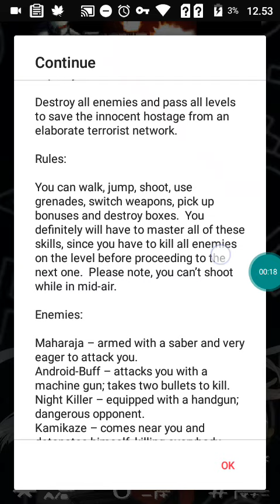Java Game Top_Guy - J2me Loader